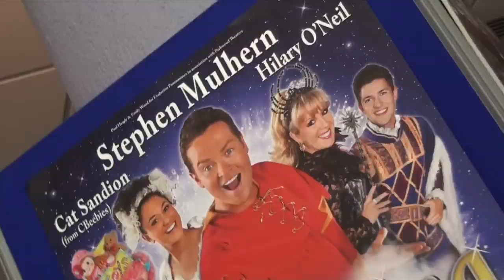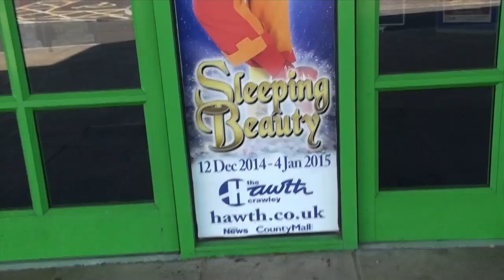Sleeping Beauty Crawley 2014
This video is about Sleeping Beauty Crawley 2014